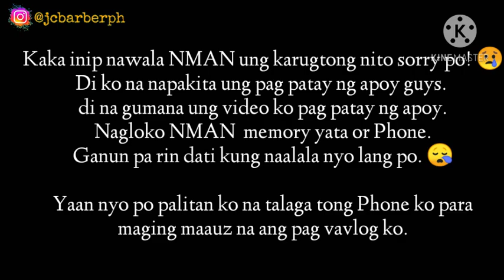Mag uling tayo ng bao bago dumating ang bagyong rolly/ failed vlog.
Nag uling ako ng bao bago dumating ang bagyong rolly/ Sablay pa. 🤦‍♂️

Promote for my pamangkin;
Ceriola Sister Vlog